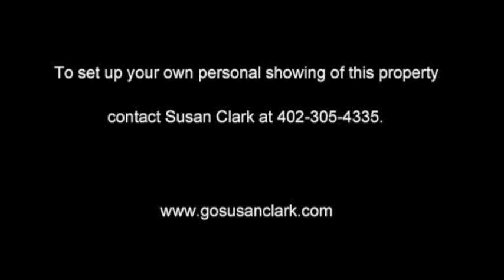1816 S 139th Street